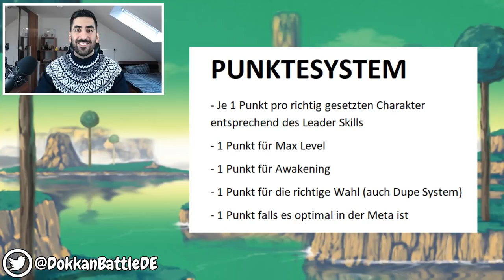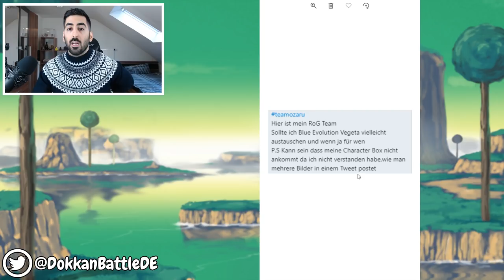ICH BEWERTE EURE DOKKAN TEAMS #56 - WO SCHAUE ICH DEN DBS BROLY FILM? DBZ Dokkan Battle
- Mo: ab 19/20 Uhr Dokkan, Smash, etc.
- Di: frei
- Mi: ab 19/20 Uhr EZB Kid Buu
- Do: ab 19/20 Uhr Dokkan, Smash, etc.
- Fr: spontan
- Sa: frei
- So: spontan